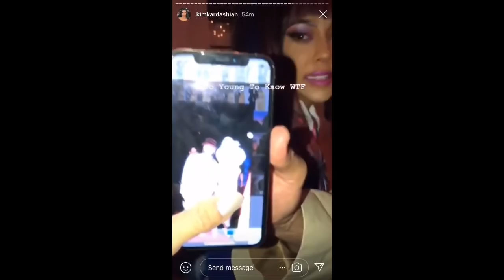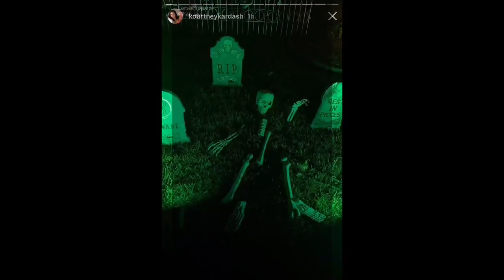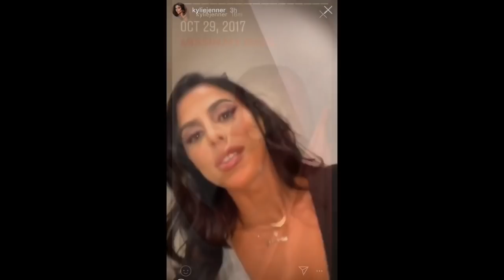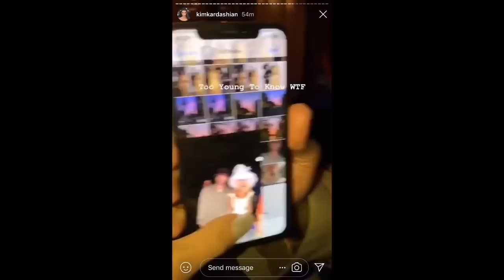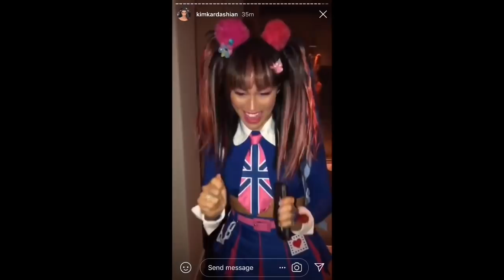ALL Kardashian/Jenner Halloween Party Snapchat Videos (ft. Kylie Jenner, Kim Kardashian & more)